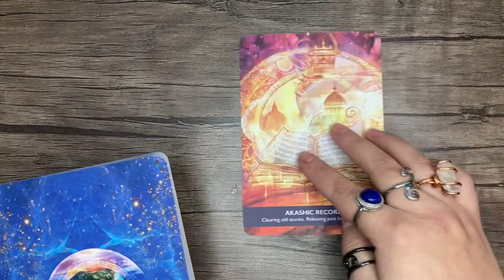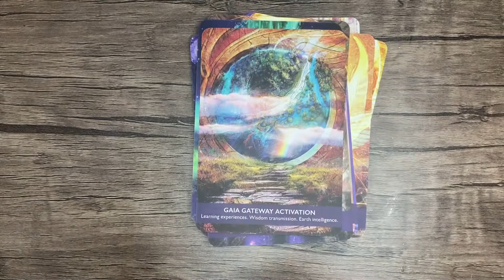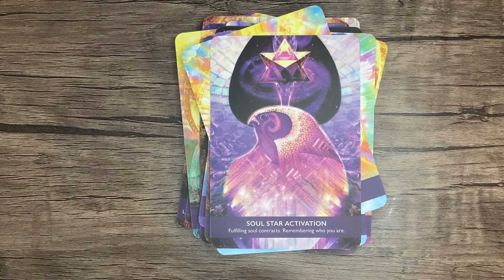Gateway of Light Activation Oracle FULL Walkthrough | Card Flip Through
Hey friends!
Let’s take a CLOSER look at Kyle Gray’s new oracle deck, Gateway of Light Activation!

Here is where you can buy the deck on Amazon (also available through Barnes and Noble):

I DO NOT CLAIM TO OWN THE RIGHTS TO THE MUSIC USED.

Namaste 🙏🏼